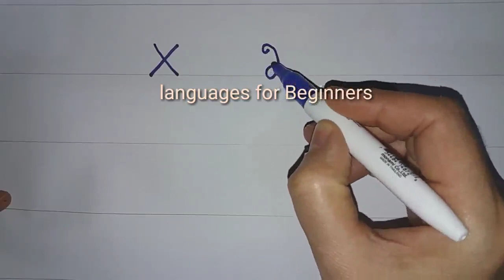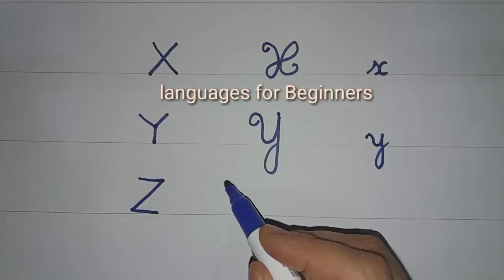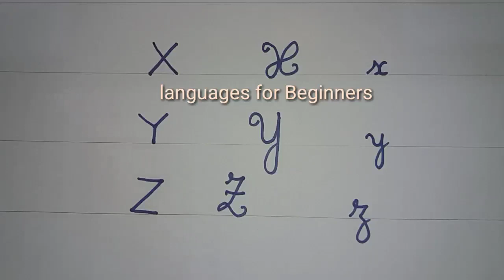تعلم بسرعة les lettres ( x - y - z ) let's learn to read french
ابسط طريقة لتعلم الحروف الهجائية الفرنسية